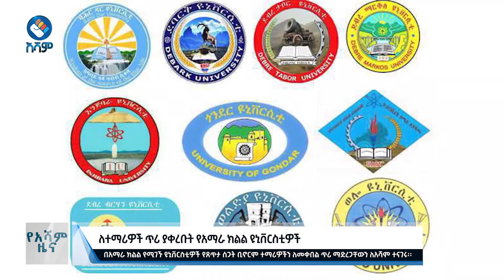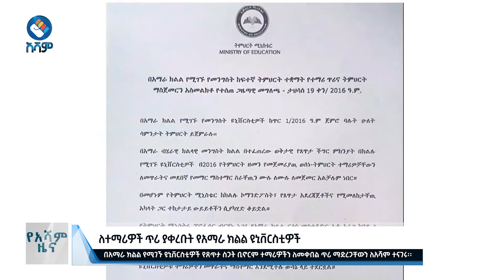ለተማሪዎች ጥሪ ያቀረቡት የአማራ ክልል ዩኒቨርስቲዎች | የአሻም ዜና ታህሳስ - 30 ቀን 2016 ዓ.ም